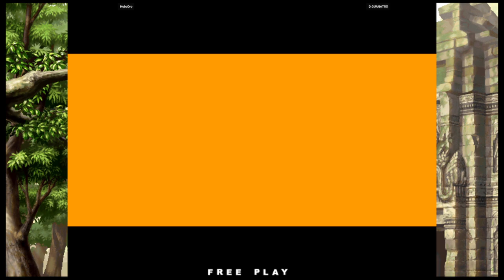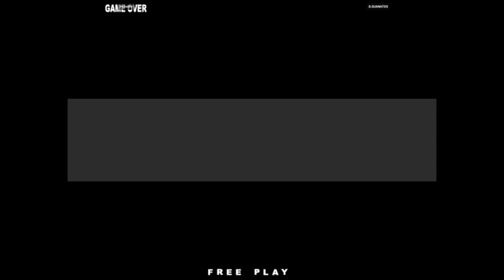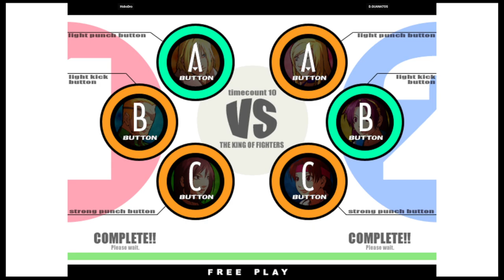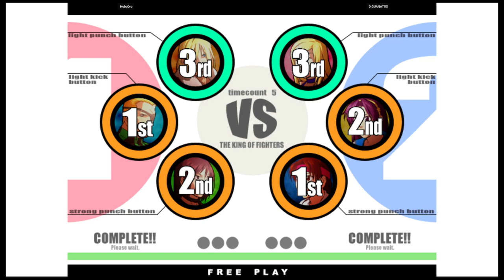KOF XI | HoboDro VS D.GUANATOS | 🇺🇸🇺🇸 Fightcade eSports 10/28/2023 1